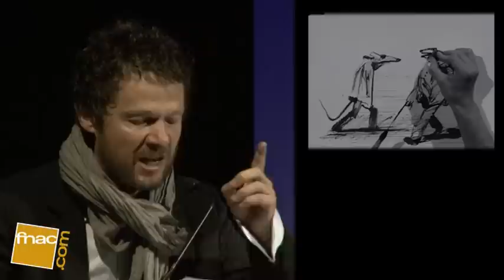Stéphane Velut - Soirée Rentrée Littéraire Fnac -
Le roman de Stéphane Velut "Cadences" est lu par les comédiens Irène Jacob et Jérôme Kircher et illustré par des dessins de Blutch, mis en musique par Frédéric Deville et Yom.